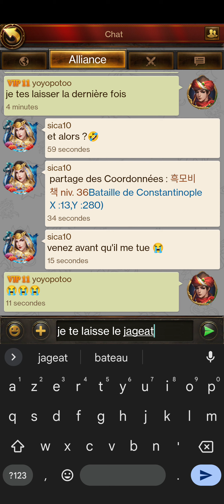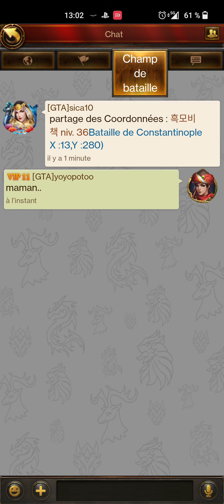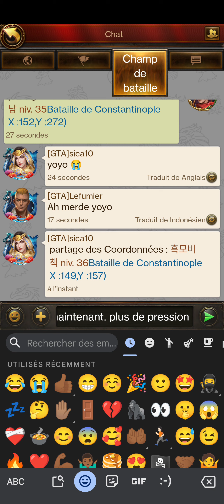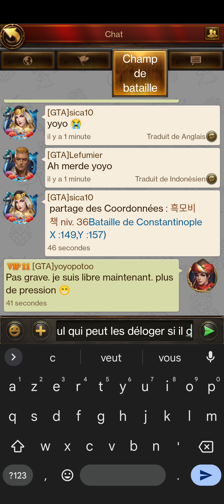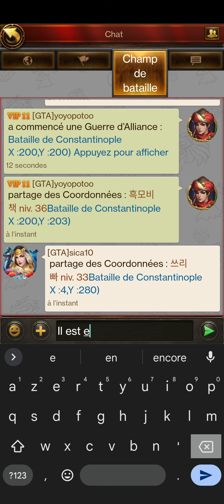Evony, BOC 06/05/23. Domination de GTA bon jeu stratégique de l'équipe.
Moitié de la bataille. victoire assuré.